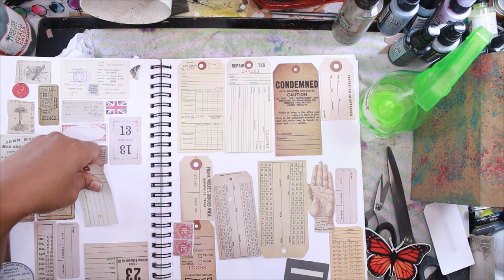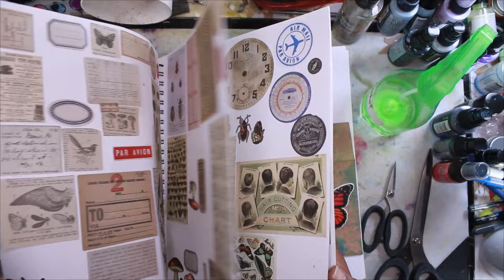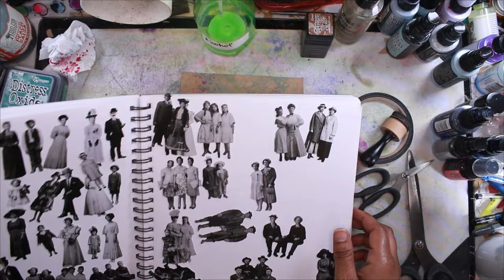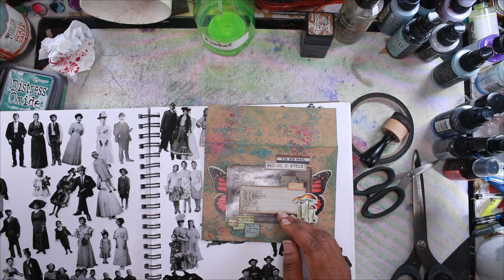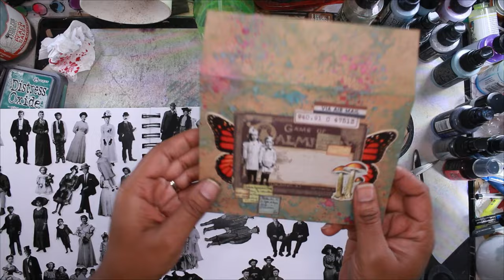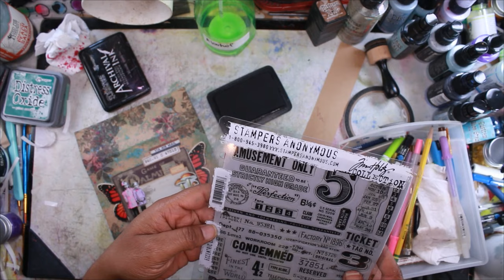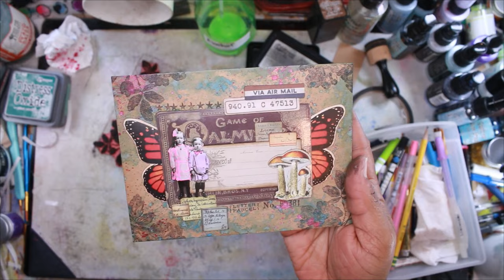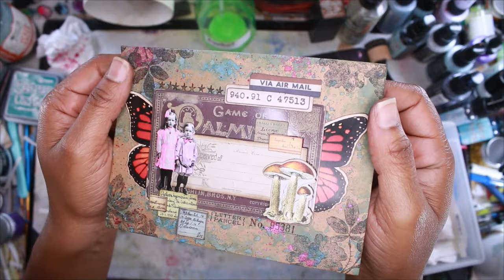How To Style An Envelope Using Tim Holtz Products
Greetings Magic Keepers!

Today I am sharing how I styled this envelope {Courier No. 421}.  If you're just joining me, I love to create envelopes...{check out my Instagram to see more}  For this project, I used a variety of Tim Holtz products including:

Tim Holtz Distress Oxides
Tim Holtz Ephemera
Tim Holtz Snippets
Tim Holtz Layers
Tim Holtz Stamps

These are always fun for me to make so I hope you enjoy coming along and seeing how I created it.  Let me know if you have any questions.

My Links!